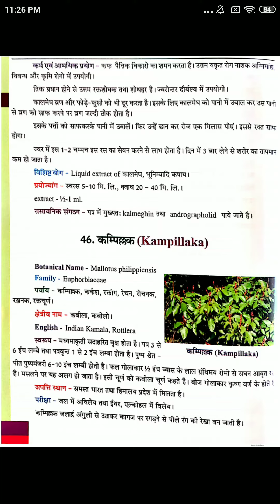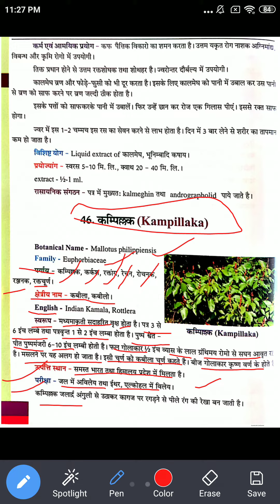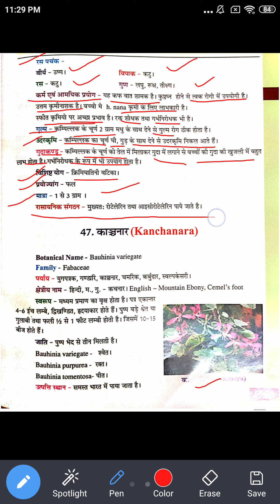46 kampillaka | कंपिल्लक | BAMS 2nd Year Lecture | Major Plant Lecture | Dg 2nd Paper Lecture